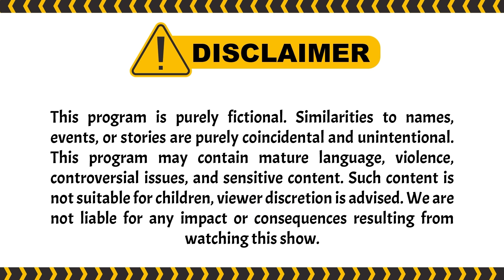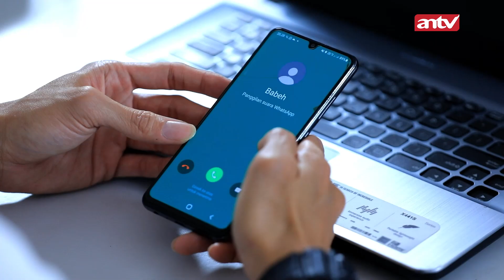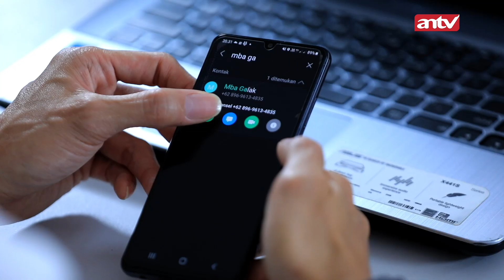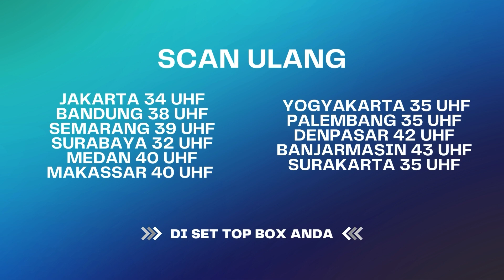"Nah Itu Baru Bener Anak Kesayangan Babeh!" | Menolak Talak ANTV Eps 28 (3/3)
004079
000014